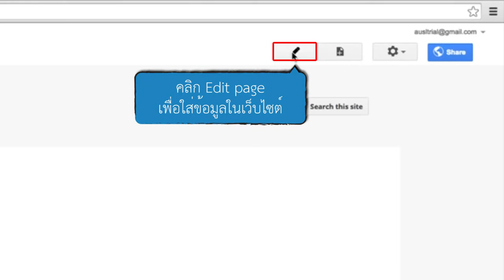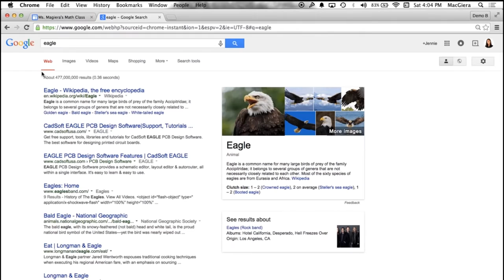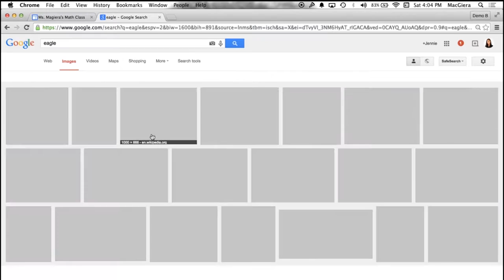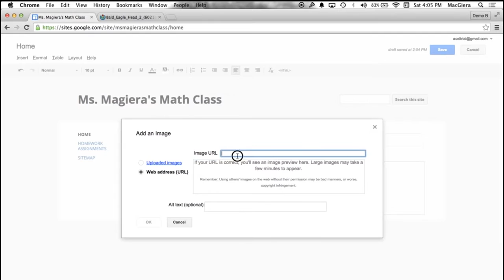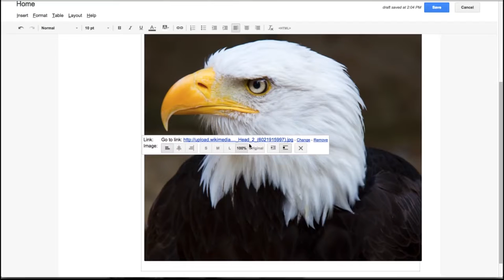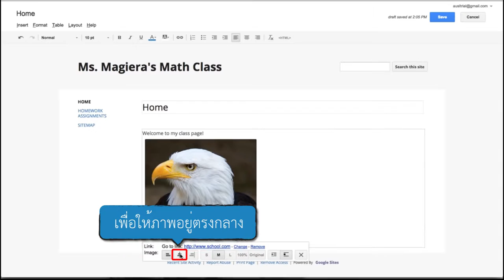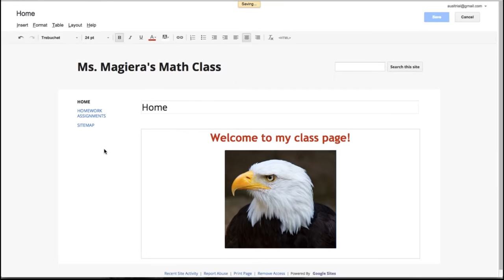3/3 การใช้งานโปรแกรม GOOGLE SITE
3/3 การใช้งานโปรแกรม GOOGLE SITE